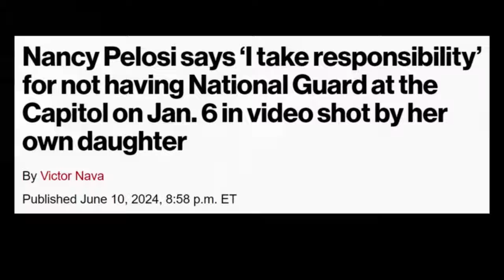Nancy Pelosi Caught On Tape Admitting That This Was All Her Fault